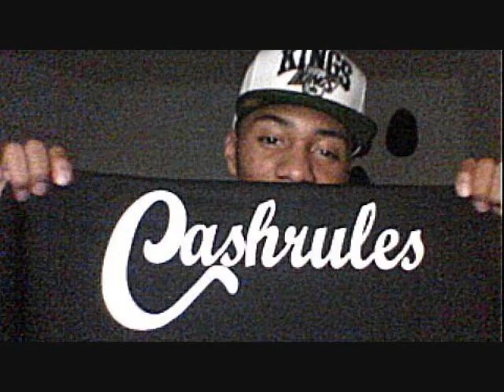CRFAM - "Bitch Betta Have My Money"